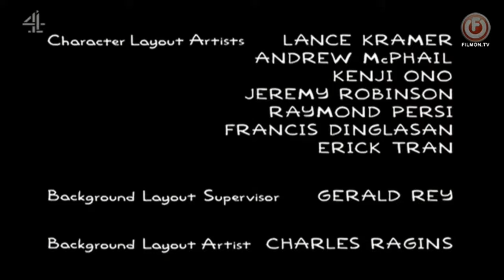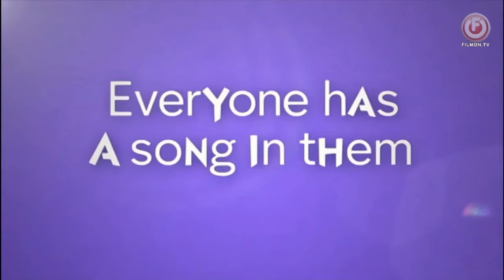Channel 4 UK Simpsons Continuity(22.02.2020)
I have recorded this at 1:30pm at my time!
A Channel 4 UK continuity of back-to-back episodes of The Simpsons!